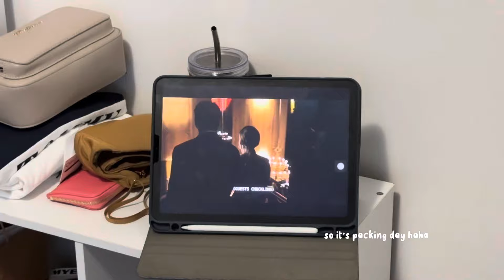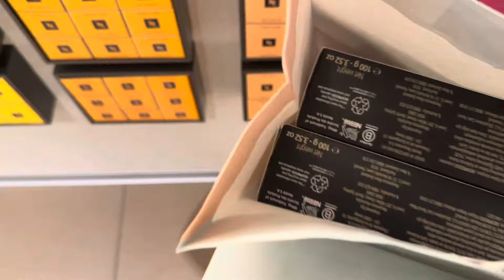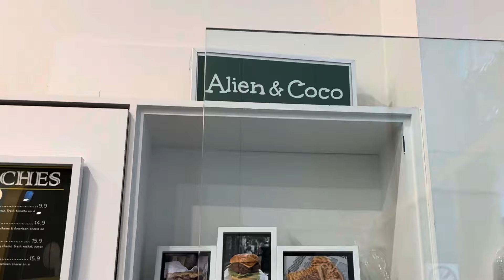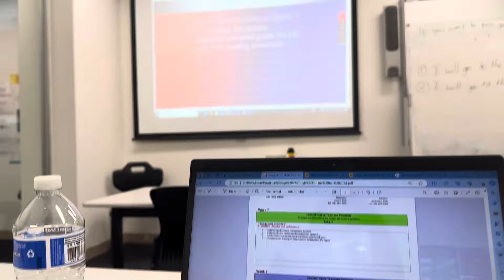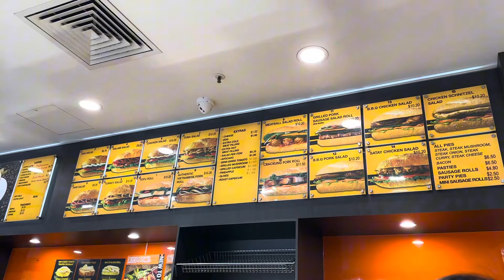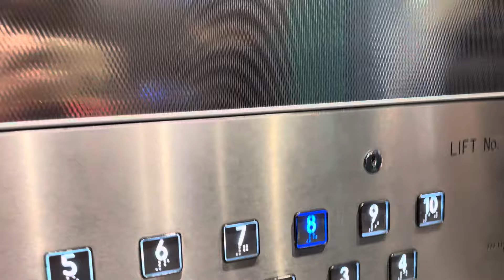Back to school ✨ Buying nespresso • day off • moving!!